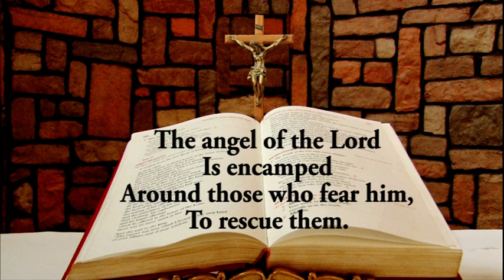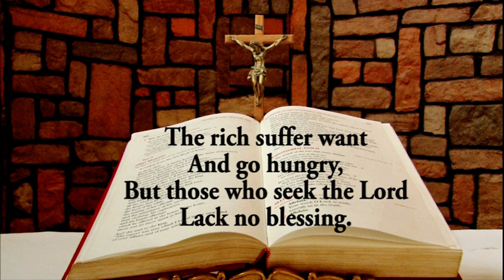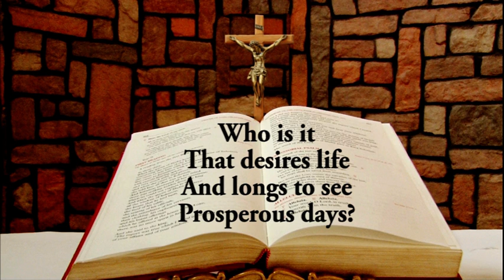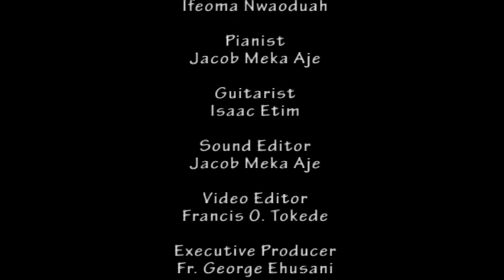Daily Responsorial Psalm for June 30, 2021